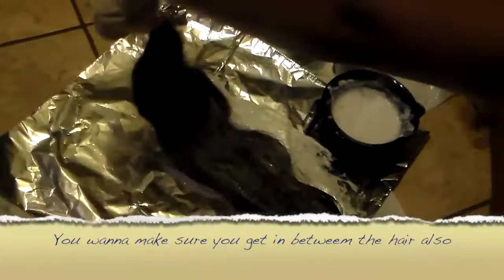How to get Burgundy Hair Color | Courtney JaNae'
So trying to achieve this color wasn't hard at all so I'll list the products that I used below. Also I'll go through the steps if the video wasn't clear enough.

Products:

Two packs of 2 BW
Two bottle of #30 developer
Two bottles of Adore #70 Raging Red
Dyeing Bowl
Brush
Foil
Peruvian Hair 20",22",24" from @fleurtacioushair_tasha

Here are the steps:

1. First Step: Mix the packets of 2 BW and #30 Developer in the dye bowl with the applying brush

2. Second Step: Lay the hair in the foil and start to apply the bleach all over the hair. Make sure to get both sides so that the bleach is spread evenly. Also spread the hair apart to get in between the hair

3. Third Step: Once you have done this to all three bundles wrap them in the foil and let them sit for 15 minutes. Once the 15 minutes are over rinse the bleach out in cold water.

4. Fourth Step: After you have rinse the bleach out grab some more foil and lay it under each bundle. In another dye bowl pour the bottles of Adore #70 raging red (make sure to mix the color) and start to apply it to the hair.(do this both sides).

5. Fifth Step: Once you are done applying the dye to the hair wrap in the foil and sit it under the drier for about 30-45 minutes.

6. Sixth Step: Once you have taken the hair from under the drier rinse the dye out in cold water.

7: Seventh Step:  After rinsing the hair out start to apply some conditioner and let it sit for about 10 minutes. When the 10 minutes are up, rinse the conditioner out of the hair.

8: Eighth Step: Now that you have done all of the steps you should achieve the color that you desired. Do not blow dry the hair let it sit out and air dry for better results.

hair from @fleurtacioushair_tasha